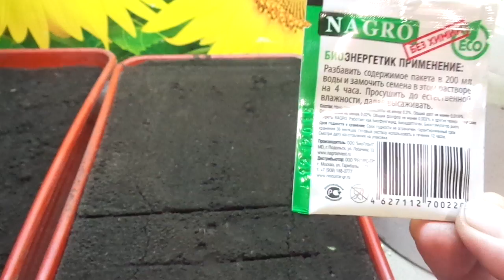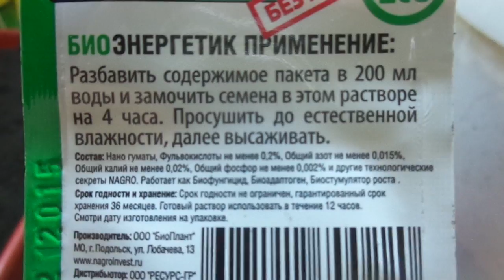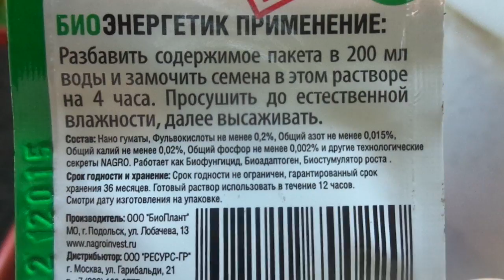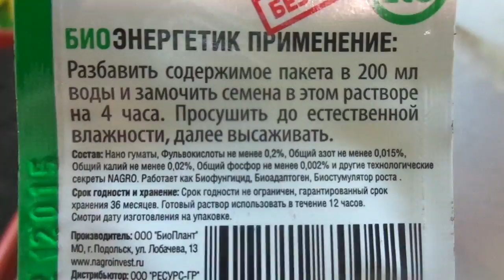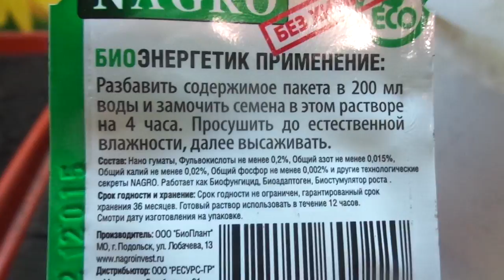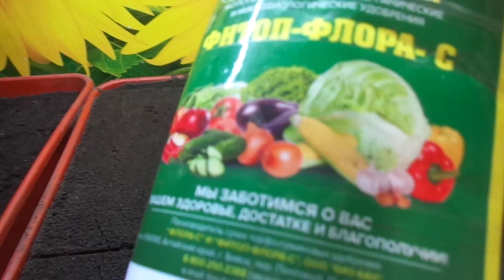ПОСЕВЫ 2019. МОЖНО ЛИ БРАТЬ ГРУНТ ИЗ ОГОРОДА? Ольга Чернова.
Можно ли использовать грунт для посева второй раз?
 И можно ли взять для посевов землю из огорода?
Эти вопросы начинающие огородники задают очень часто, а некоторые не задают совсем, потому что не придают этому значения, а зря.
Опытные огородники знают, что от качества грунта напрямую зависит успех всего летнего сезона, поэтому очень серьезно относятся к предпосевной подготовке грунта.
Тема сегодняшнего видео – вторичное использование грунта для посева семян.
Что делать, если у вас есть только земля из огорода или после прошлогодних посевов в лотках.